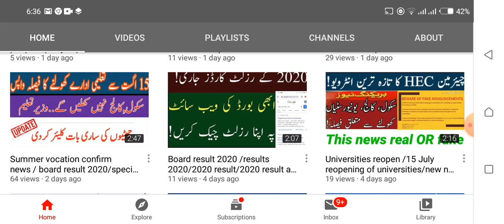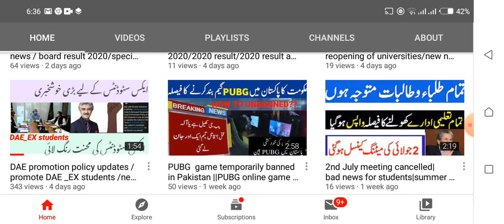Universities reopen /9 July shafqat mehmood latest meeting /special exams /summer vocation extend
9 July meeting details/shafqat mehmood today interview /special exams date /summer vocation extend.
8 July meeting detail/shafqat mehmood today meeting /board result /summer vocation extension
Universities reopen confirm news /HEC notification about universities reopening /summer vocation end
Summer vocation confirm news / board result 2020/special exams detail /Murad rass latest interview/
DAE promotion policy updates /promote DAE _EX students /new updates of pbte /golden chance promotion
new updates for ex students
ex students promotion policy
ex students good news
good news for ex students
PBTE new notification for ex students
Nazir Khan new notification
Ali Salman sidiqui new notification
Aslam Iqbal new notifications
ex students promoted
promotion of ex students
good news for ex students about promotion
PBTE latest updates of DAE exams today||pbte fee notification today ||ex students new updates today
ent
Nazir Khan new announcement today
Board decision
DAE result date 2020
Latest news 2020 is fake or real
Board exams 2020 or cancelling of board exams 2020
11th class date sheet 2020
13class date sheet 2020
DAE bba new news
Date sheet 2020
PSCT notice
I.com exams
Supply DAE class date sheet 2020 golden chance students
Golden chance board students
2020golden chance supply students
Supply students
Latest news for students for board exams 2020
DDM and diploma
DDM and dimpla date 2020
D.com new date sheet 2020

KPBTE
PBTE
board websites
Board news
Techniqual new and latest news 2020
Techniqual students
Good news for techniqual students
Bad news for techniqual students
Good news for special exams students
Special exams 2020
Techniqual board
Techniqual students notification from TEVTA

student promotion forms 2020.. supply Exmas 2020 ..All students promoted into next classes without board exams. board exams notification today. kpbte new updates today. pbte good news today. kpbte official...No board exams .. private students exams updates today. fee reimburse news fake or real .10th class special exmas date. 10th class board Exams Latest updates. 10th class board Exams again . official news about exams 2020 .21 June meeting about promotion policy... kya Board Exam cancel ho gy .kia Board Exams hu gy ? ..BCPM sciences... students promotion rules .complete information about promotion policy. learn with kanwal new video . government of Pakistan . class nine papers marking .practical date sheet. practical marking. practical schedule. Punjab board practical board exams. bise lahore official notification about Board Exams. bise multan. bise sargodha. bise sindh . Result date .intermediate exams cancel. intermediate exams again official news . university exmas updates. pbte new notification about golden chance and ex students. bzu exmas 2020 . bzu exmas date sheet 2020 . class nine papers marking. practical schedule 9th class. special Exams of eleven class . bs semester system exmas 2020 . BA exmas date sheet.  bsc exmas cancel.  murad ras latest 9 June interview. Ex DAE promotion news . no technical board exams 2020 .All technical exmas cancel. tevta students. teva new updates about Ex DAE stud